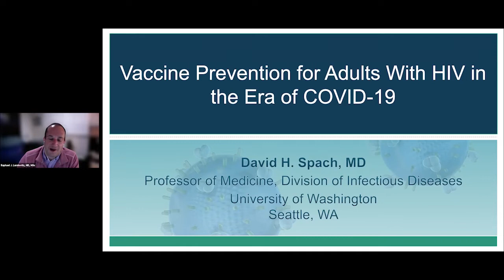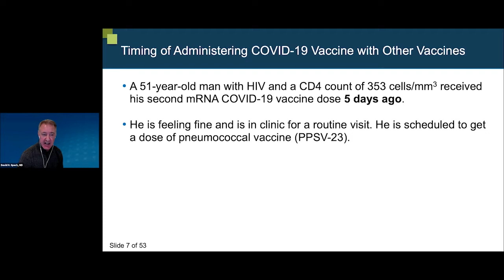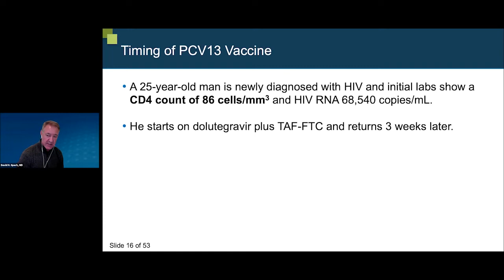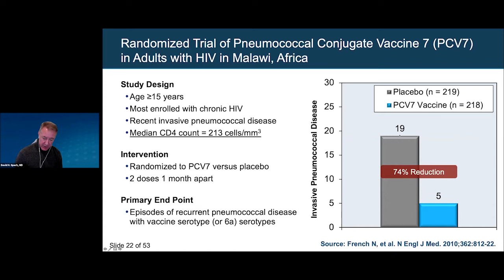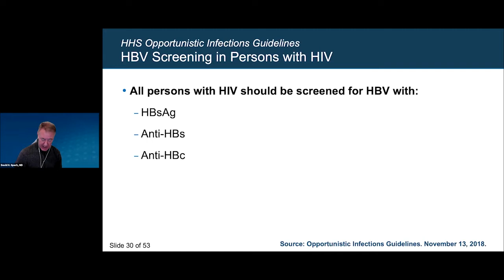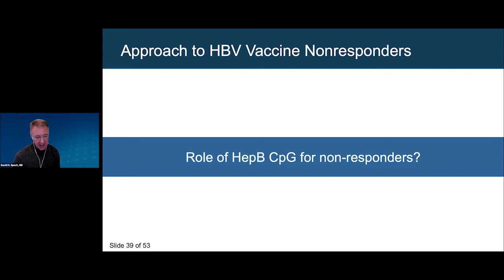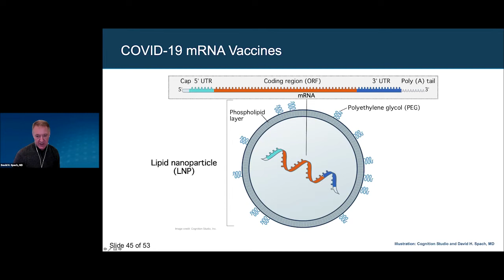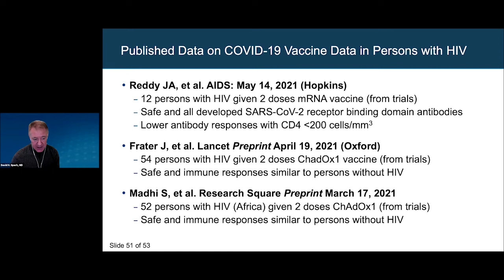Vaccine Prevention for Individuals With HIV in the Era of COVID-19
David H. Spach, MD
Unique Issues in HIV Prevention, Treatment, and Care in the COVID-19 World